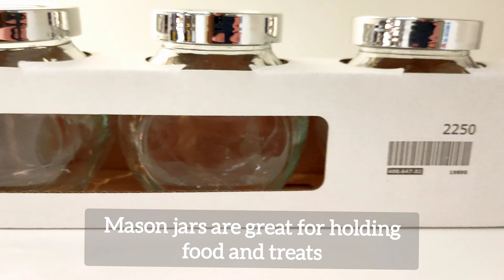A Day In My Life With a Hamster! // Vlog - IKEA, Pet shop, Cage Upgrade + Homework 🐹🍄🌿